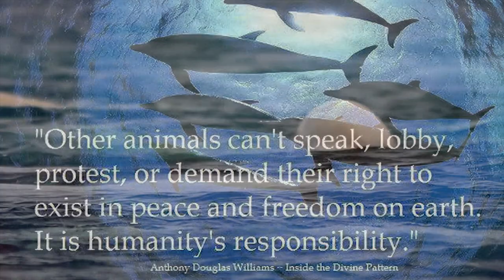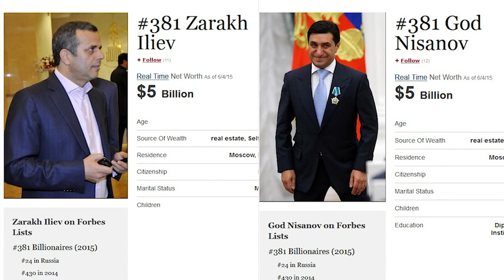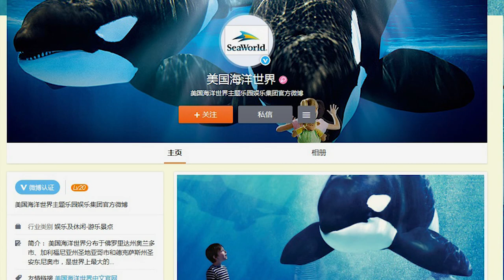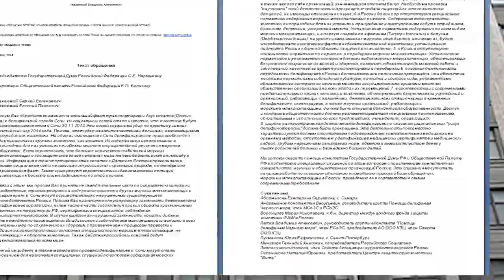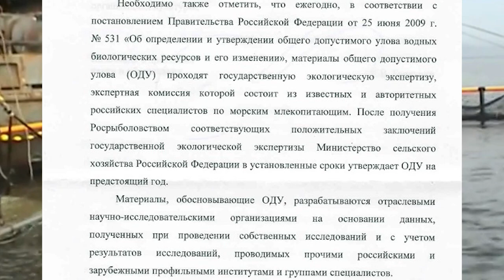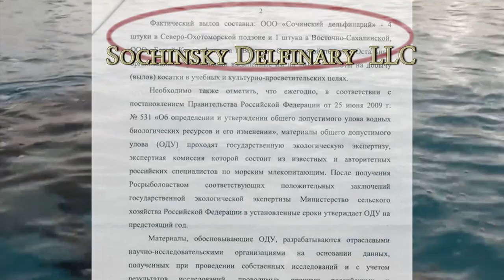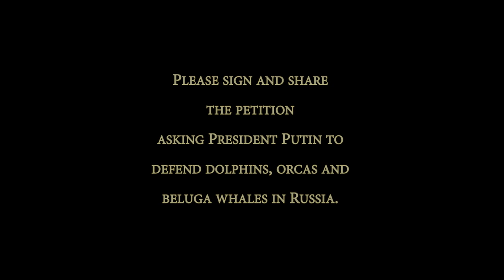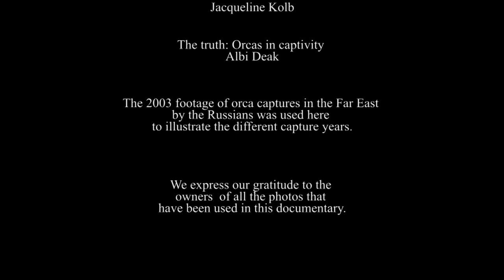Killer Whale Captures in Russia. Would Putin Save Orcas?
This documentary uncovers the shocking situation with cetaceans, especially killer whales, in Russia: the lack of animal protection laws, forgery of documents, corruption, and the lack of statistics. Please watch "The Dark History of Killer Whale Captures" Documentary ranging from the 60s to present briefly describes kidnapping of orcas from their natural habitat. A more detailed is the information about capturing of orcas in Russia, the only country where it’s currently practiced.

When people hear the names SeaWorld, Miami Seaquarium, Marineland, Loro Parque, Port of Nagoya Public Aquarium, or Moskvarium, they are instantly associated with fun and joy. There’s cheering music and friendly hosts and brave trainers, skillfully riding huge orcas, commanding them or other animals to do tricks…nothing else but fountains of happiness and entertainment. People bring their little kids to show them true exotics…
However not many visitors know the whole story – how these orcas were captured and what their life is like after that. These acts of cruelty, driven by greed, moral apathy, and indifference are hidden behind the scenes. Theme parks and their suppliers of enslaved orcas don’t want to expose the public to the way their “beloved stars” get there – it would be not to their benefit- financial or otherwise.
The internet is full of information about the orcas’ capture and details of their lives in small tanks, filled with chemicals and excrement, but it is all scattered and sometimes not easy to find. This documentary presents the whole history of the tragic reality of orcas’ lives in our modern and “civilized” world – from the first events in 60s’ up to our present time.
The major pitch of SeaWorld and similar parks is that enslaving orcas is justified by the need to educate people about marine mammals and to provide entertainment. The educational value of orca shows doesn’t withstand serious critique, however. It is the same as attempting to learn about a country’s culture by watching its prisoners perform tricks for food. Entertaining people with enslaved orcas is simply unethical. All this becomes clear when one takes a closer look at this problem. Many visitors of theme parks don’t know about it and as soon they step into such places, they become a target by subtle brainwashing – everything there sounds and looks like a fiesta… but not for its main actors who are literally sentenced to a life of slavery until their death.
The good news is that SeaWorld and other Oceanariums have been in the crosshairs of animal advocacy groups and environmentalists for long time and their pressure has forced these companies to change their business models. In the West, captivity of animals and especially orcas, has become more and more socially and politically unacceptable. The West is moving toward a more humane regard of other Earthlings. At the same time, business minded people in Russia and China have discovered that orca shows are almost a money printing press and they have jumped to exploit this. Despite international and fast growing domestic opposition, Russia is still issuing permits for orca capture and marine theme parks are growing like mushrooms in China. This is why our fight for the wellbeing of orcas, dolphins, and other Earthlings is far from its end.
After watching this documentary some people will wake up as Humans and feel the urge to do something about it. “How can I help?” or “What can I do?” – These questions are often posted in comments to similar videos. It is the normal reaction of normal human beings who feel deeply disturbed in the light of new evidence of mankind’s cruelty. It is not easy to find the answer to these kind questions. But there are many ways each of us can fight for a better future for all Earthlings – petitions, participation in protests, and support of groups and organizations dedicated to the cause are just a few of the ways we can fight the dark side of the modern mankind…